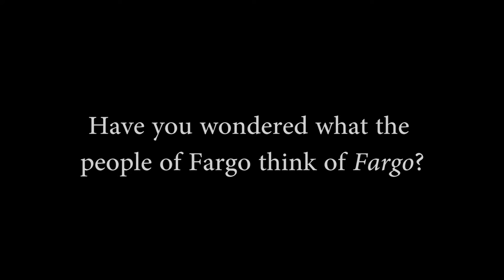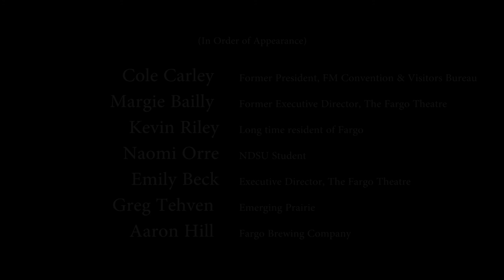Fargo After FARGO Short Film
An in-depth look at how residents of the Fargo-Moorhead community really feel about the film, FARGO. Was the movie a blessing or a curse for our area?